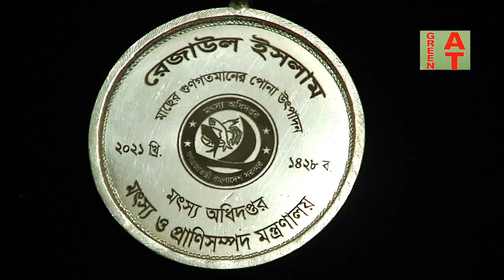সুখবর সুখবর | “সুবর্ণ রুই” মাছ চাষে আনবে বিপ্লব | Suborno rui | Fresh Water Fish Hatchery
Watch the video-1734, সুখবর সুখবর | “সুবর্ণ রুই” মাছ চাষে আনবে বিপ্লব | Suborno rui | Fresh Water Fish Hatchery, Bayezid Moral

রনি ইন্টারপ্রাইজ, এনায়েতনগর, সরিষা, ঈশ্বরগঞ্জ, ময়মনসিংহ
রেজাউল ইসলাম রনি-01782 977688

এই চ্যানেলে আপনার খামারের ভিডিও করাতে ইচ্ছুক হলে আগে SMS করবেন পরে Call করবেন এই নম্বরে 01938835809 )
কৃষি ও খামার সম্পর্কে বিস্তারিত জানতে ভিজিট করুন:

वीडियो विवरण: यह एक कृषि शिक्षा और कृषि प्रबंधन YouTube चैनल है। इस चैनल के वीडियो को देखने से बहुत सारे लोग लाभान्वित हो रहे हैं। इस चैनल का उद्देश्य लोगों को डेयरी, पोल्ट्री, मत्स्य पालन, रूफटॉप फार्मिंग, पोल्ट्री, पोल्ट्री और कृषि फार्म स्थापित करने के लिए प्रोत्साहित करना है। शिक्षित और प्रतिभाशाली लोग खेतों की स्थापना करेंगे। स्वरोजगार की व्यवस्था करें। बेरोजगारी की समस्या हल होगी। मानव सुख हमारा सुख है।
रिपोर्ट होल्डिंग: 2021 वर्ष |
निर्माता और निर्देशक - डॉ। बेइज़िद मोरल।

 وصف الفيديو: إنها قناة يوتيوب للتعليم الزراعي وإدارة المزارع. يستفيد الكثير من الأشخاص من مشاهدة فيديو القناة هذا. الغرض من هذه القناة هو تشجيع الناس على إنشاء منتجات الألبان والدواجن ومصايد الأسماك والزراعة على السطح والدواجن والدواجن والمزارع الزراعية. سوف المتعلمين والموهوبين إقامة المزارع. اتخاذ الترتيبات اللازمة للعمل الحر. سيتم حل مشكلة البطالة. السعا hiدة البشرية هي سعادتنا. تقرير القابضة: 2021 سنة | منتج ومخرج - الدكتور بايزيد مورال.